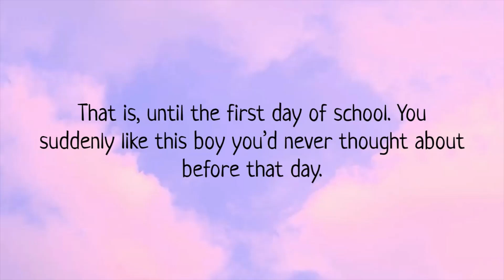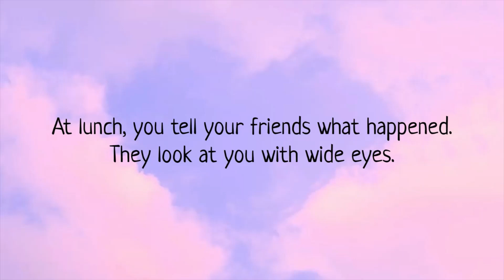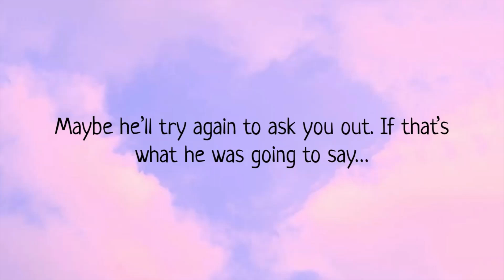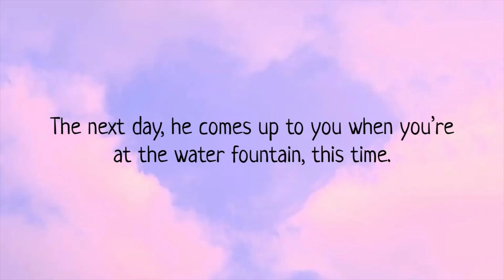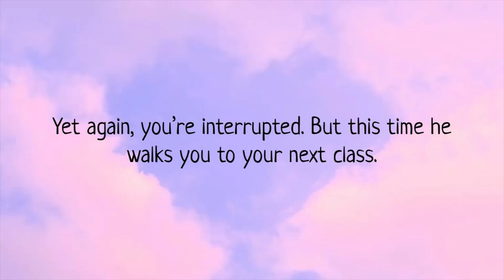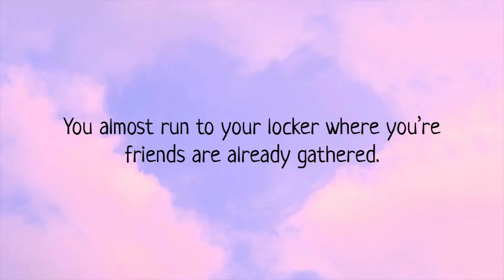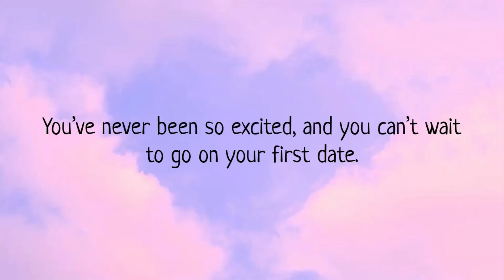Pt.2 "Back to School Crush" Imagine your crush while watching this video (for girls)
Should I do a part 3 or should I end this mini series here?